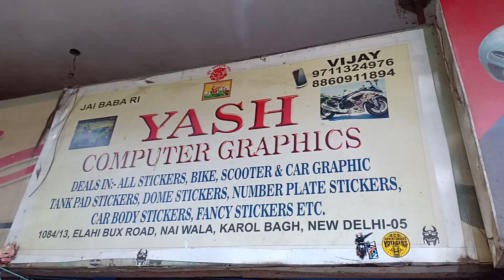Best Wrap Avenger Full Chrome blue and Chrome yellow